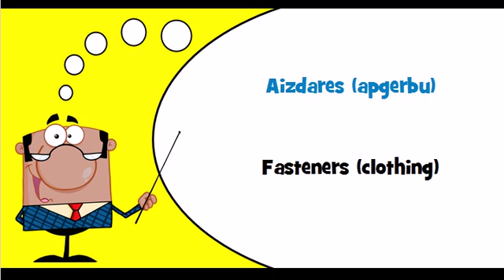Let's learn Latvian Theme = Fasteners clothing